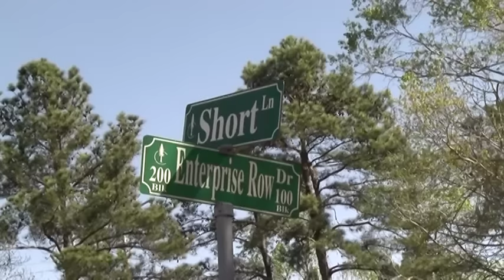031416 WALKER COUNTY AMBER ALERT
Walker County last night issued an Amber Alert for 13-year-old Adriana Coronado. She was last seen about 1 am Saturday morning in Katy, Texas. She was taken by her father in a white 2010 pick up her mother is reported to be in Mexico in the hospital.

The girl's father was found murdered and burned on the side of the road in northern Walker County Sunday morning. Sunday Investigators learned his 14-year-old daughter was with him. She has not been found. His truck was found Sunday night in Conroe between the woods and the back wall of a commercial building in south Conroe. Police are asking for anyone with information to come forward. The male in the photo, according to Sheriff McRae is the girl's father. It is believed Adriana is in grave danger. The teen is described as Hispanic with black hair and brown eyes. She is 5 feet tall and weighs 105 pounds. She wears black-framed glasses.

Investigators are not releasing any other information at this time.